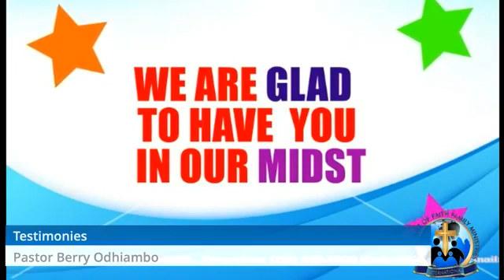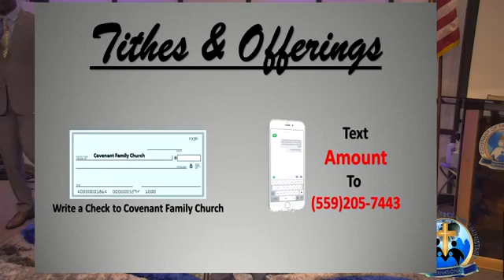Sunday March 21, 2021 Anointing Service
Anointing for Total Health
Is there no Balm in Gilead Part 3

❤  Help us spread the word of God  ❤

Covenant of Faith family Ministries International is a powerful anointed church of God located in the Winners Arena, in Fresno California with Dr. Steve Fagbule as the pastor. It is a power-packed arena where God’s Presence, Principles and Power are at work for the raising and restoring healthy and godly families with salvation, healing and restoration of human destinies and dignities.

((( Pay us a Visit )))
Location: Covenant of Faith family church 6269 E Kings Canyon, Fresno CA 93727